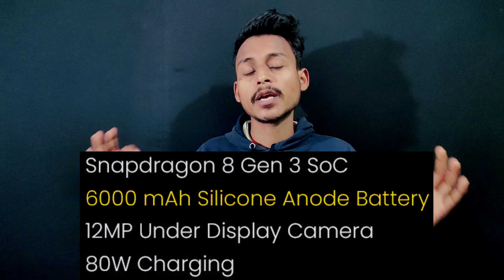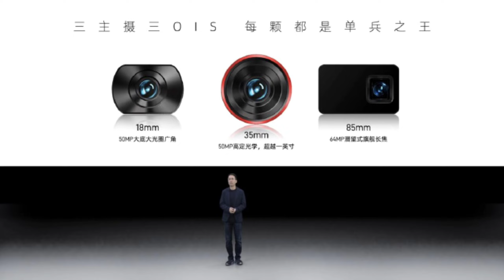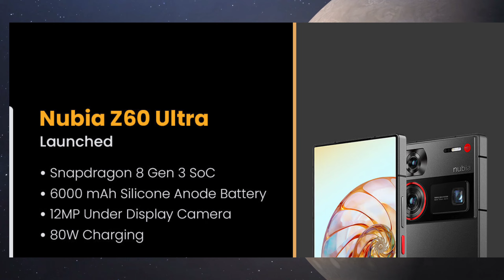Nubia Z60 ULTRA Under Display Camera With Ai, Unboxing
Jay Hind Dosto Aaj ke video ham log baat karege Nubia Z60 ultra has been launched in china. But Nubia Z60 ultra will not come to India. Nubia Z60 Ultra has Triple OIS Camera Se Z60 Ultra has Snapdragon 8gen3. At the end this Bang!!

Aap log mujhe follow kar sakte new update

Happy Boy